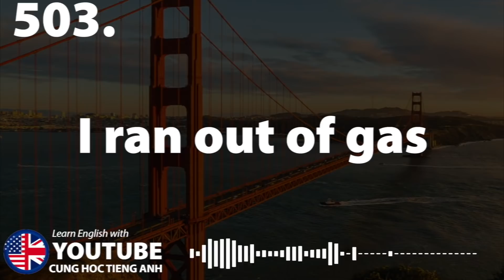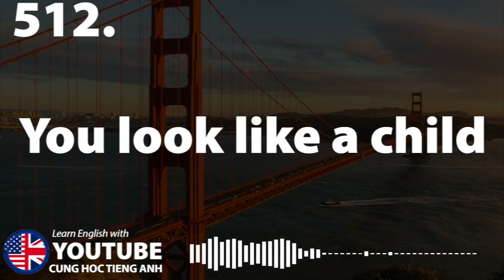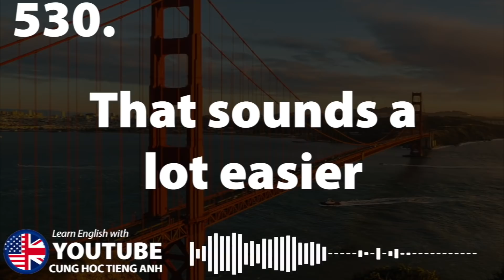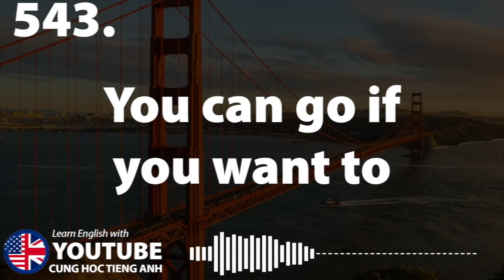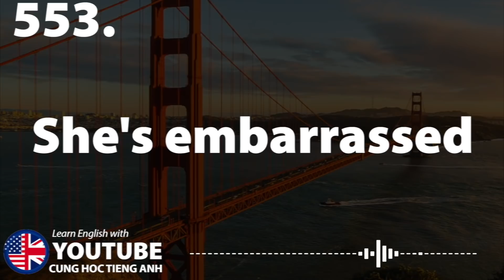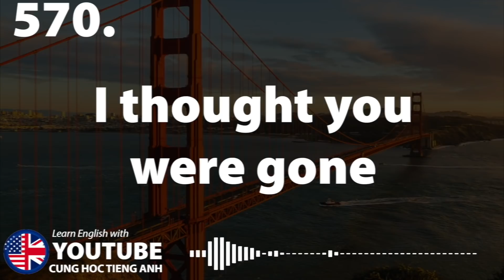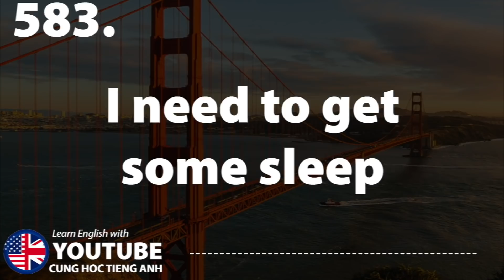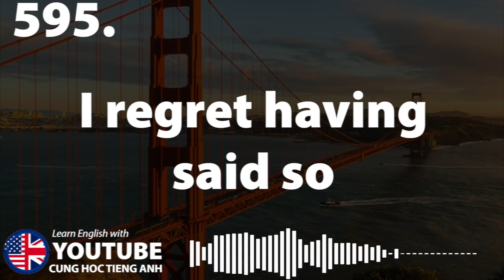Luyện nghe 800 câu tiếng Anh thông dụng - Bài 06 | 1 ngày nghe 2 lần, tập trong 1 tháng